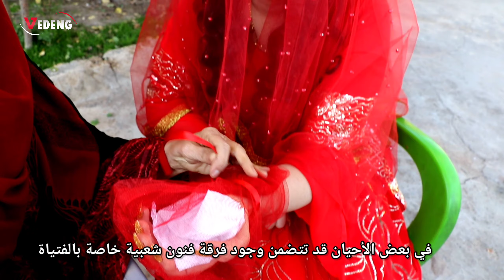🔴طقوس الحنة الكردية أو ليلة الوداع 😍Şeva Dawî ya Bûkê (Xatirxwestin)